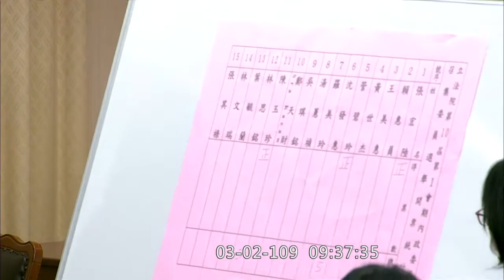2020 03 02 內政委員會 召委選舉 管碧玲 陳玉珍 【立法院演哪齣？】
管碧玲 陳玉珍 張宏陸 都五票
管碧玲 抽到空白
然後張宏陸 禮讓管碧玲

民眾黨 張其祿 投給民進黨

新聞內文：陳玉珍會後受訪時說，有向民眾黨拜票，很遺憾看到民眾黨支持民進黨，在野陣營應該要團結、監督執政黨，這才是政黨政治存在意義，所幸國民黨有抽中，這是國家好的開始。